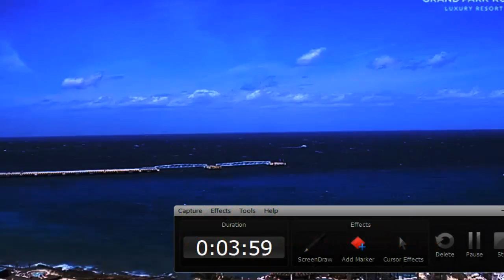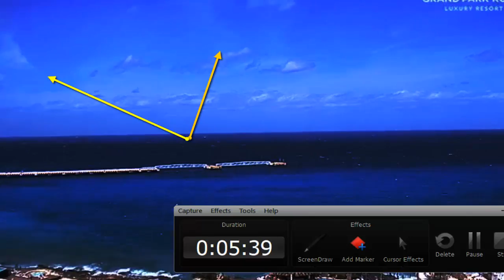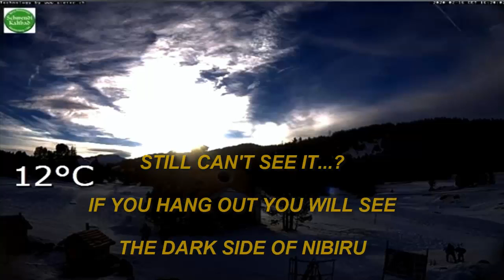NIBIRU TONIGHT Planet Nibiru Arrival' Nibiru tonight live